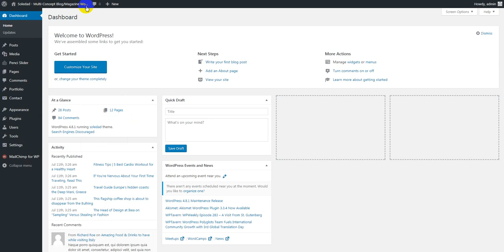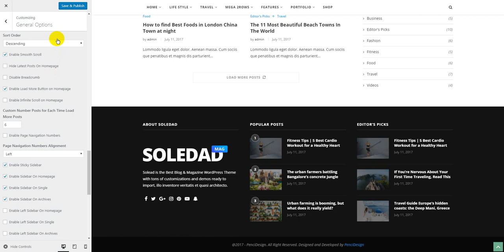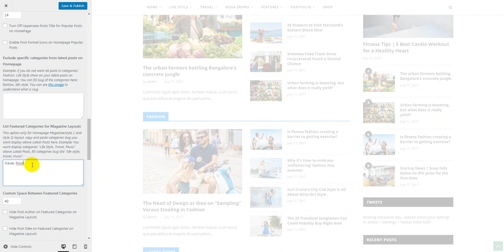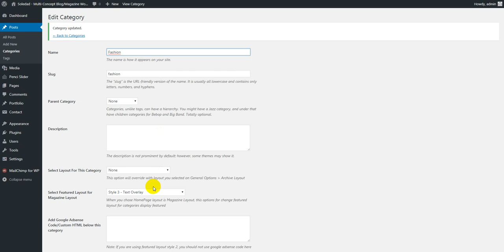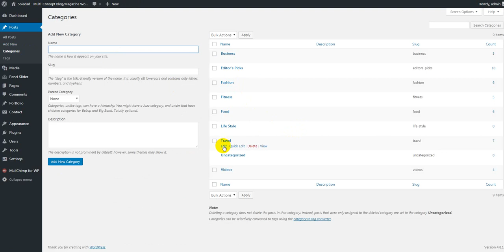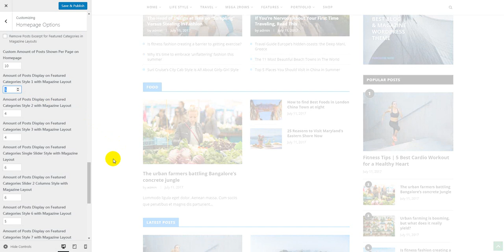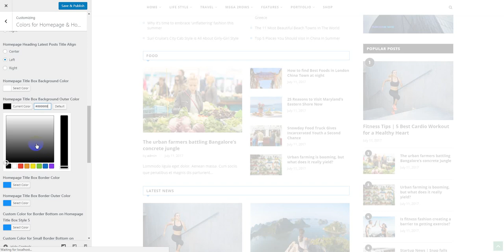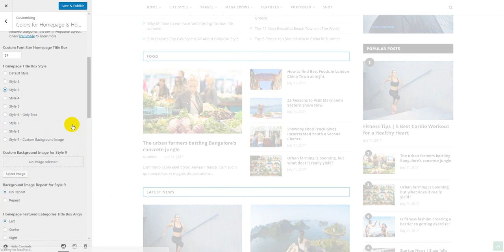Soledad WP Version 4 - How to config homepage magazine layout by use Customize?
Soledad Premium  Wordpress Theme Tutorial - How to config magazine layout?